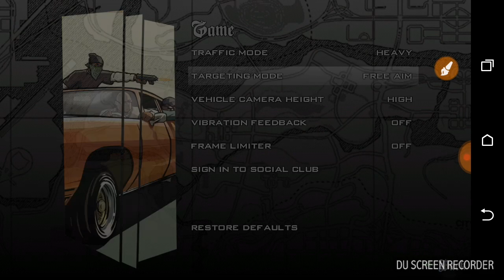How to free aim in gta San Andreas Android